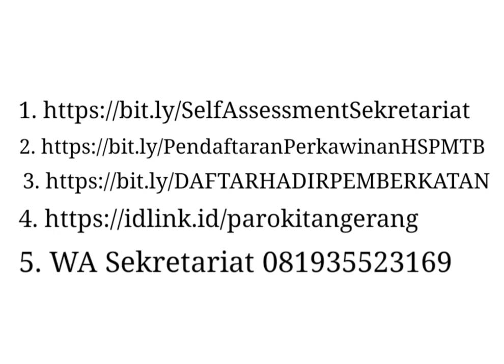Prosedur Perkawinan New Normal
E-form pernikahan (Formulir Pendaftaran Online) dapat diperoleh di situs resmi dibawah ini.

IDLink: idlink.id/parokitangerang